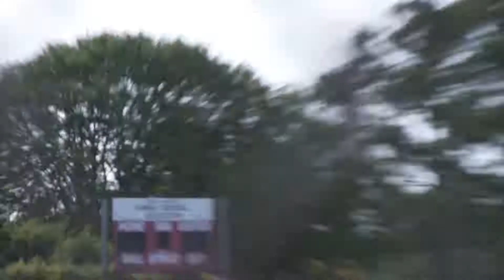Spring Crush v FP Championship Game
Spring Crush v. Full Potential 12-U baseball. Sizzling Summer Showdown Tournament, 6/17-18/2017